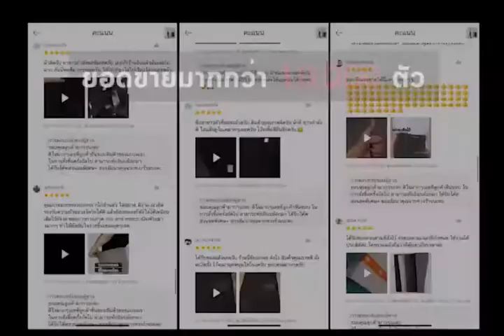Dandy cosmo Hidden banding premium slacks